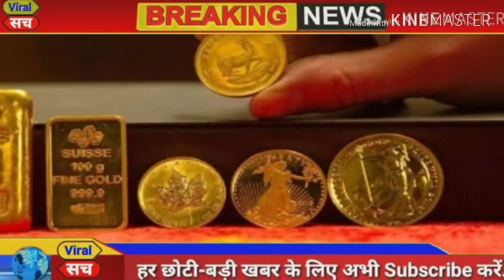आज 25 अक्टूबर 2019 का मौसम, Mosam ki jaankaari October Ka mosam vibhag aaj Weather news, LIC, SBI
आज 25 अक्टूबर 2019 का मौसम, Mosam ki jaankaari September Ka mosam vibhag aaj Weather news, LIC, SBI

1. weather forecast
2. weather today
3. weather forecast India
4. weather report
5. rain weather
6. आज का मौसम कैसा रहेगा 2019
7. आज के मौसम का हाल
8. मौसम समाचार
9. मौसम विभाग
10. कल का मौसम कैसा रहेगा
11. आज के मौसम की जानकारी
12. आज रात का मौसम कैसा रहेगा
13. कल का मौसम कैसा रहेगा
14. आज का मौसम दिल्ली
15. आज का मौसम पंजाब
16. आज का मौसम उत्तर प्रदेश
17. आज का मौसम कैसा रहेगा 2019
18. आज रात का मौसम कैसा रहेगा
19. आज का मौसम दिल्ली
20. कल का मौसम कैसा होगा
21. आज का मौसम का हाल वीडियो
22. मौसम समाचार